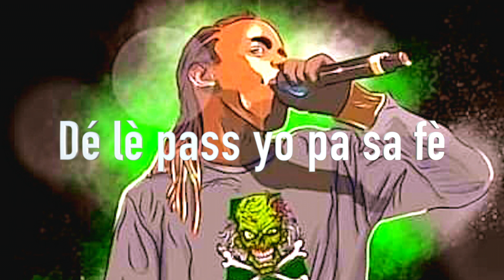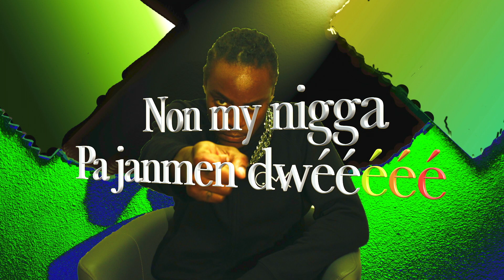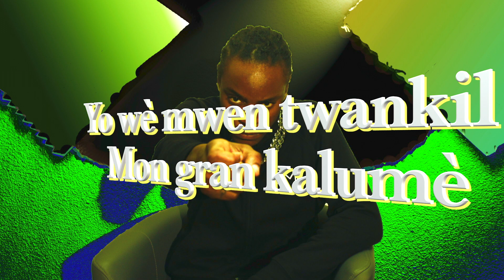Sergent Konbien vidéo lyrics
Découvrez et téléchargez le Nouveau single de SERGENT "Konbien"
ou sur toutes les plates Formes de téléchargement légal
Artiste : SERGENT
Production by BHR PROD
Beat by MADASQUAD
Mixage by BHR PROD